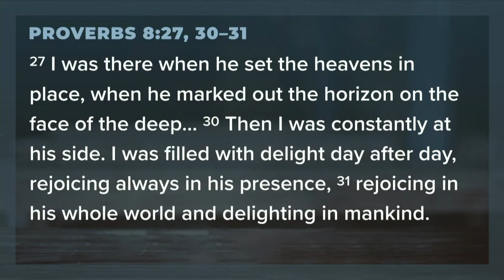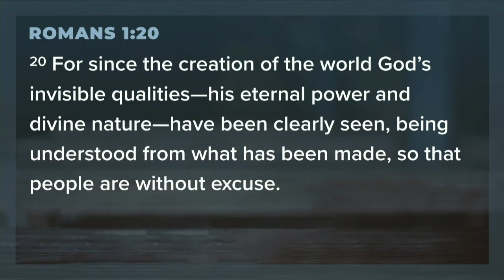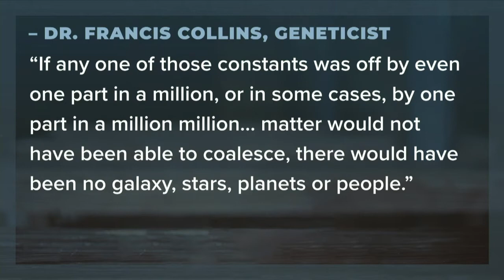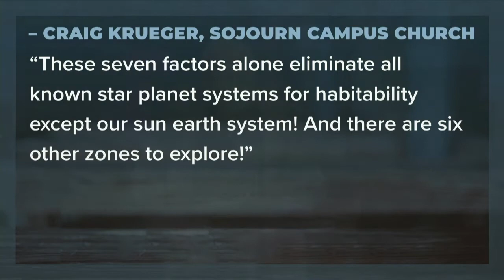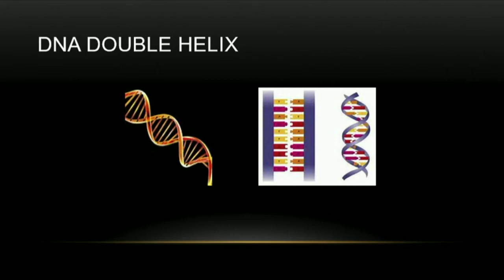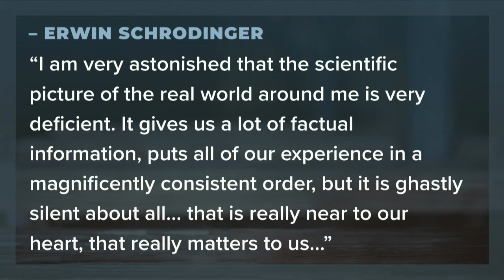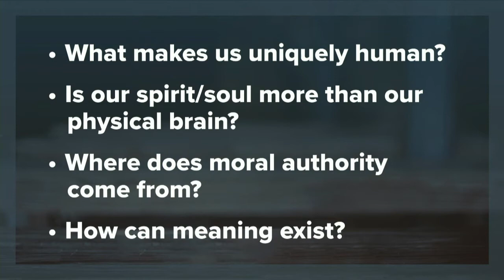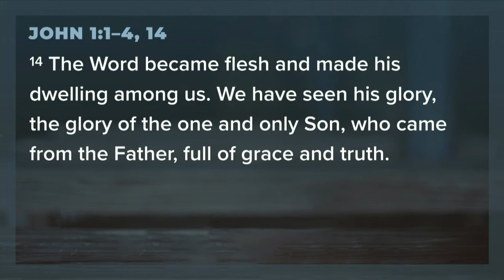July 25, 2021 | Dr. Jim Bradford | Can I Believe in the Bible and Science? pt.1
Astrophotography by Richard Hammar at Seetheglory.com